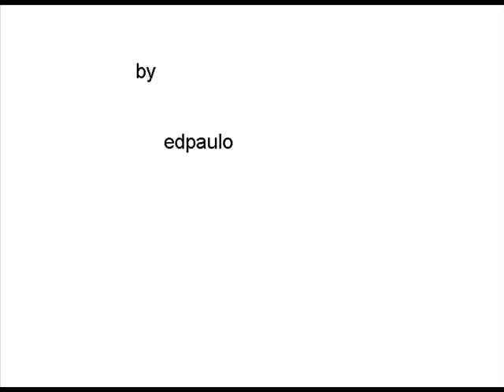Debbie Loeb - Faraway (Extended Dance Version).